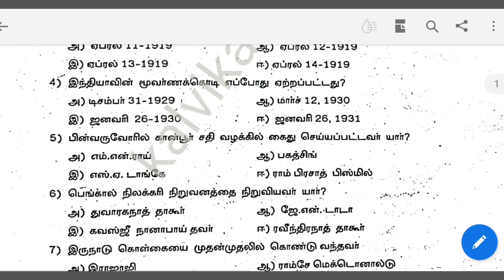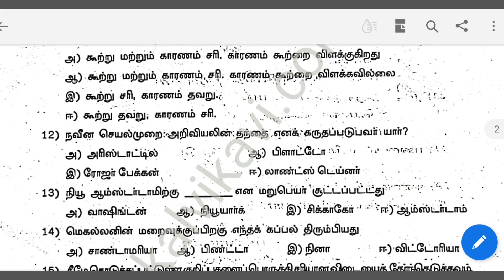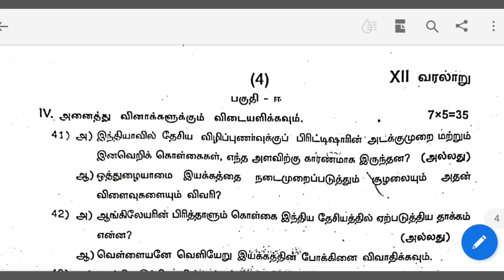12th History second revision original Question paper 2023 for Tamil Medium